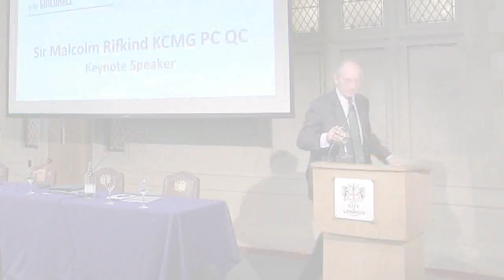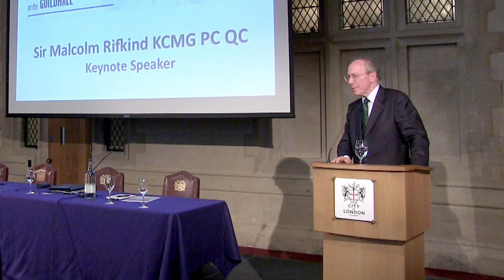TORI Global Brexit Event: Sir Malcolm Rifkind Keynote Speaker